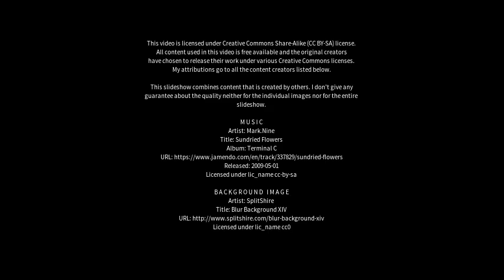Best places to visit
Best places to visit - South Brent (United Kingdom) Best places to visit - Slideshows from all over the world - City trips, nature pictures, etc.